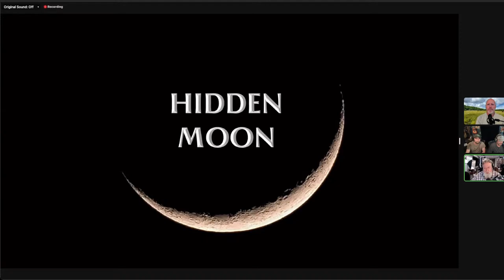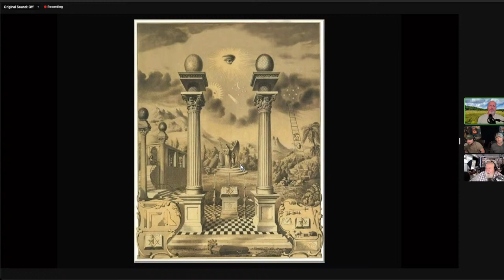Kosmographia Live016 Moon Mysteries / Giants in American Mounds / Other Q&A *Randall Carlson Podcast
Get out on a tour with us! Scablands in May of '23; Upper-Cumberland in March

Go right to the BUY page for the Sacred Geometry beginner course livestream